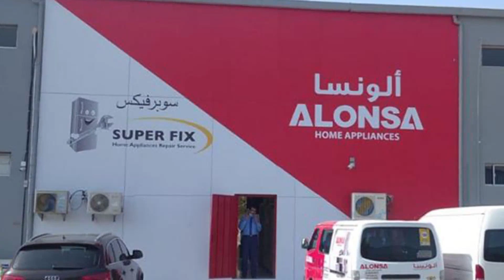ALONSA Split Air Conditioners (Piston & Rotary Compressors)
Works well for big offices and industrial setup
Produces lesser noise than the reciprocating air compressors